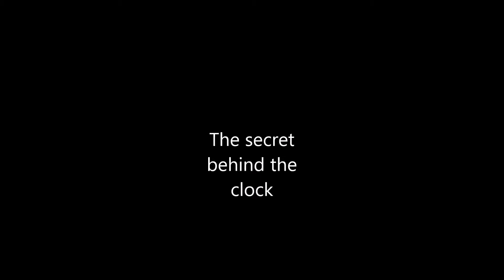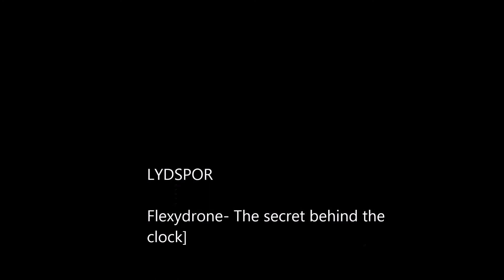Flexydrone The secret behind the clock-Lumen RT Pictures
E-On Software Lumen RT Mars 2015